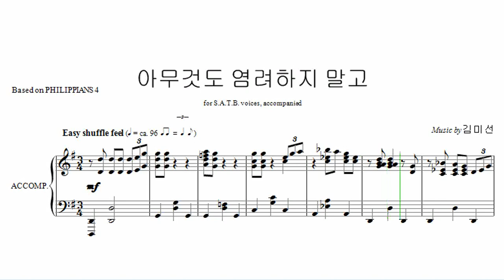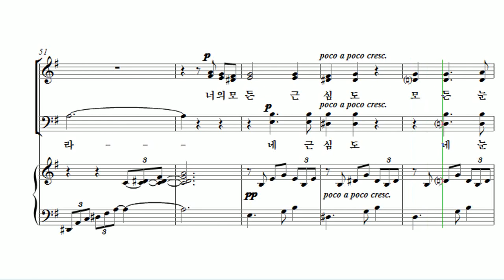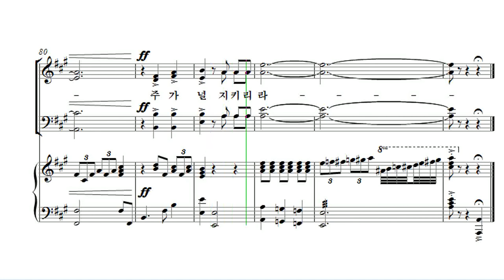[유빌라테 24집] 12. 김미선 - 아무것도 염려하지 말고 Bass